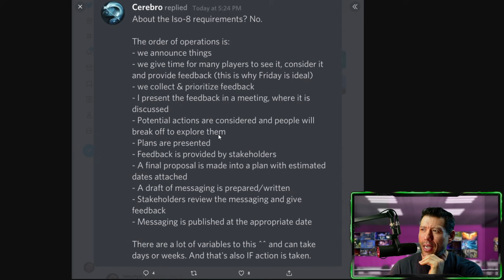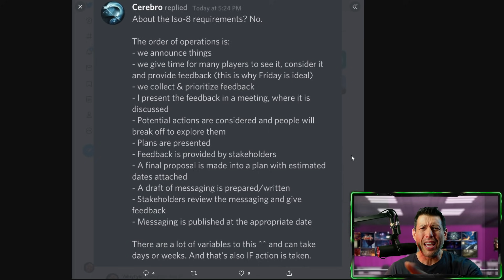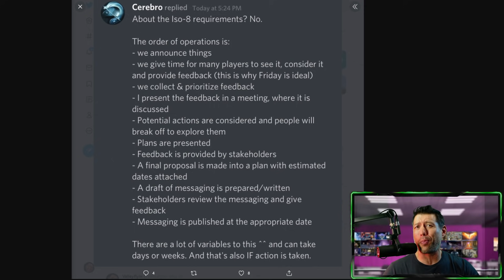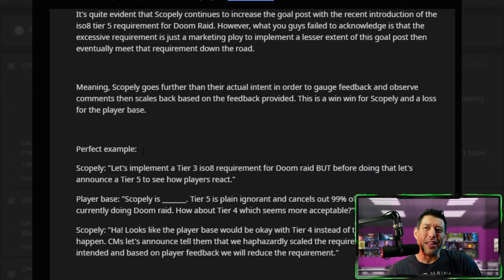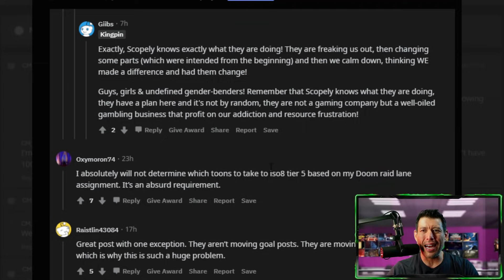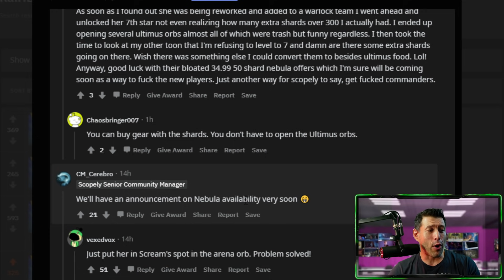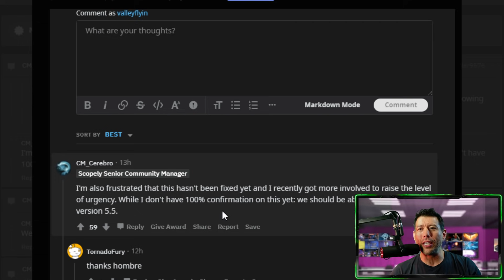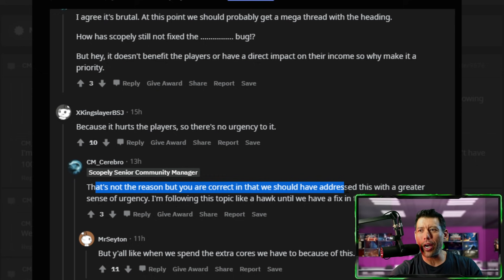Iso-8 Requirements for Doom, DD4 Bug Fixes, Fountainable Nebula Coming and more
MY GEAR:
Desk Lights
Green Screen Lights